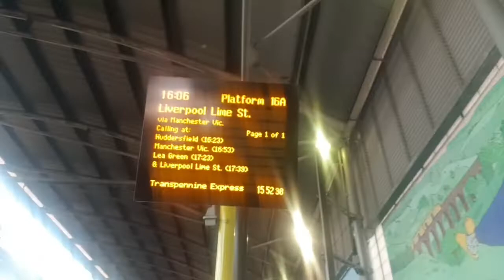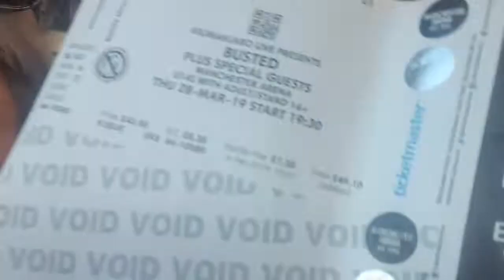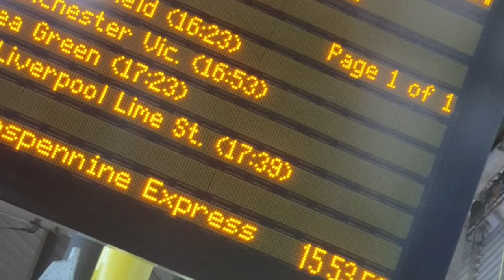Busted at Manchester Arena continuing from Birstall Social Club 28.3.19